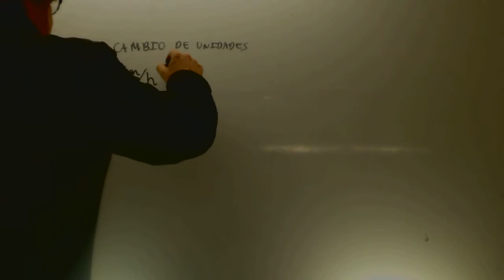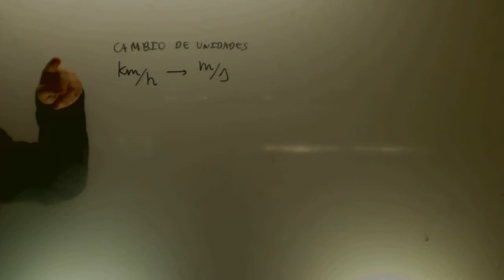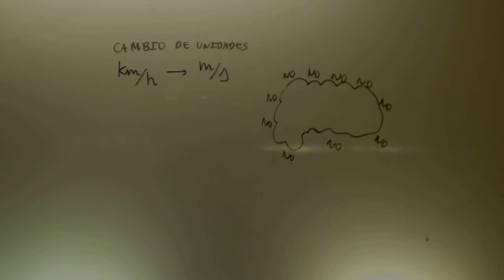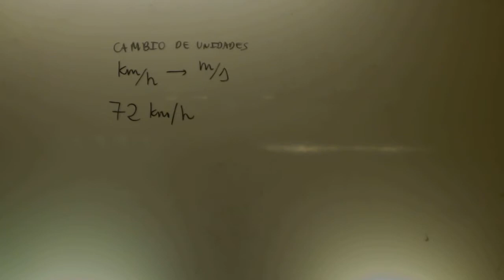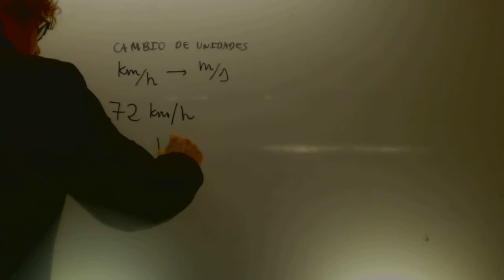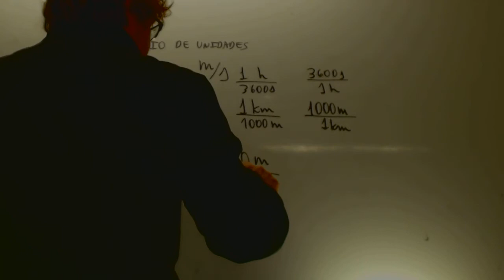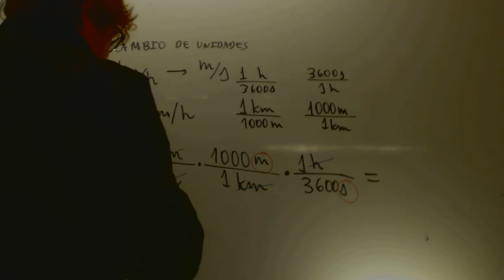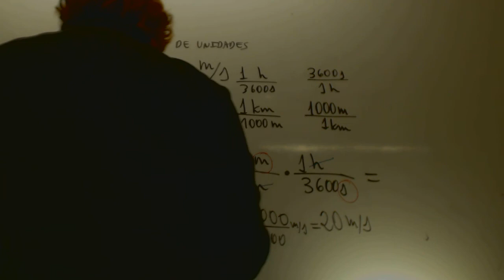Factores de conversion Fisica 3 ESO Academia Usero Estepona